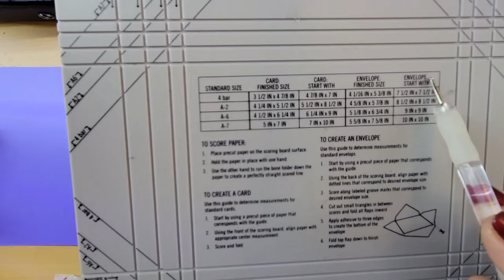How to Use an Envelope Maker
In this class you will learn about the tools to make envelopes. Sometimes you make a special card and it doesn't fit in any regular envelope. With this, you can make different sizes. Great tool to add to your crafts.

This channel is about paper crafts and all the different things that you can do with it, there will be beginner tutorials on card making of all kinds, including Christmas Cards, Birthday card.  I will teach these to you in an easy to follow, starting from the beginning.

I would love to see your projects. Send them to